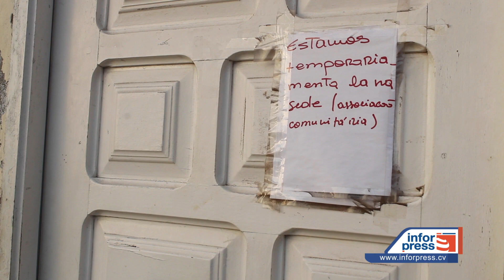Cantinho de Leitura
Cantinho de Leitura de São Pedro estimula crianças ao aprendizado lúdico